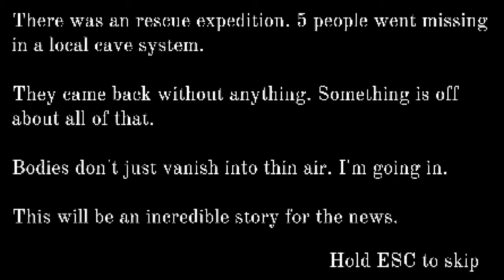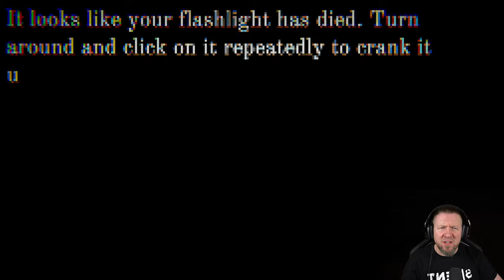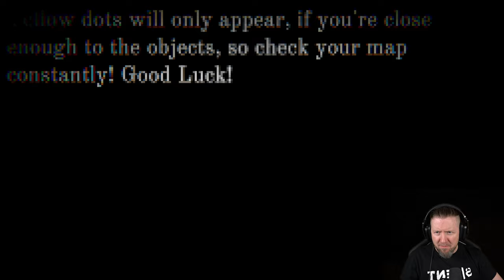Ein klaustrophobischer Alptraum | CRAWL | Short Indie Horror Game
5 Menschen werden in einem Höhlensystem vermisst. Als Reporter wittern wir eine große Story...
und gehen rein.

▪ TITEL: CRAWL
▪ PLATTFORM: PC
▪ GENRE: Psychologischer Horror | Indie-Horror
▪ RELEASE: 2024
▪ STUDIO: Sole Rift
▪ PUBLISHER: Sole Rift